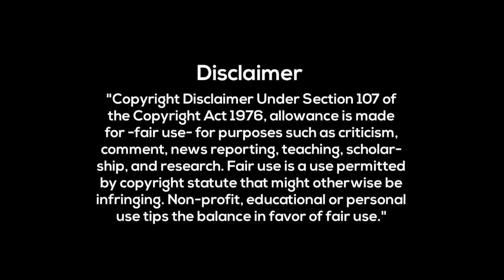বন্ধু তোর লাইগারে | Bondhu tor laiga re | Imran Khondokar | Asian Tv | NS BD Official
Credit : Asian Tv

This channel is for " Bangla Song" purposes only.